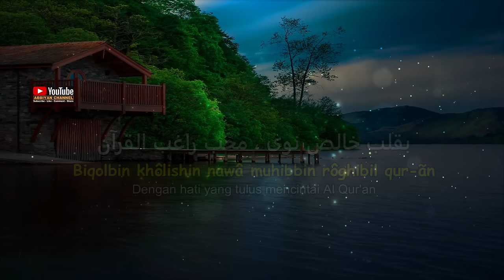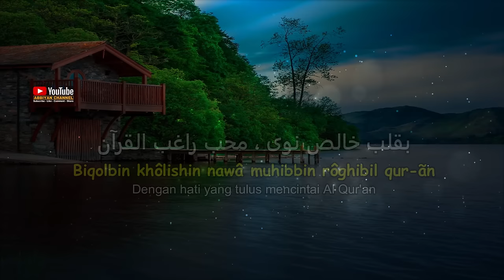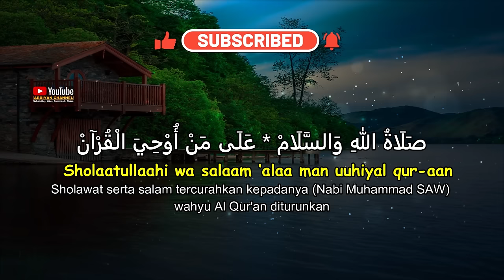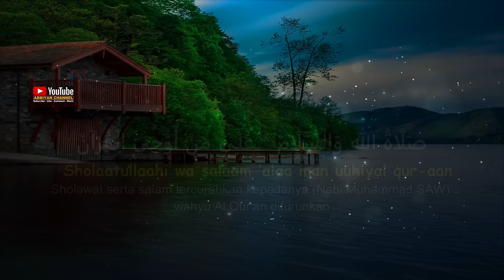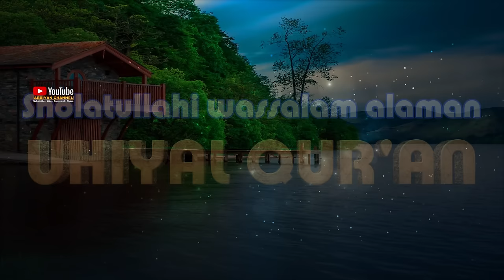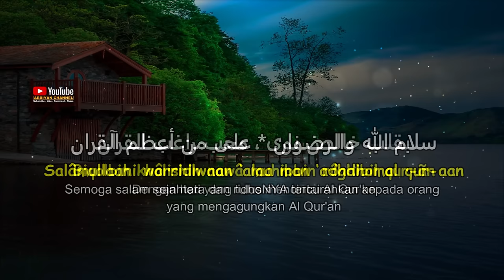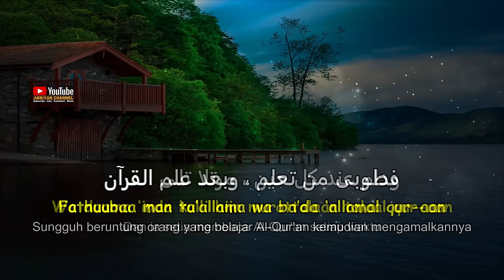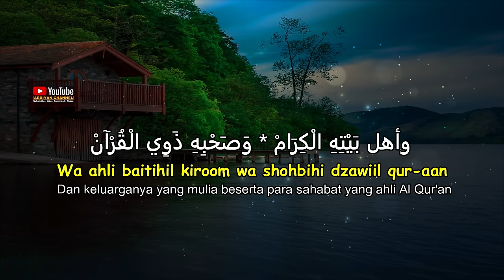Sholawat Merdu Syahdu Bikin Adem DiHati Sholatullahi Wassalam Alaman Uhiyal Quran Menenangkan Jiwa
Sholawat Sholatullahi Wassalam Alaman Uhiyal Quran
Editor :  @Abbiyan